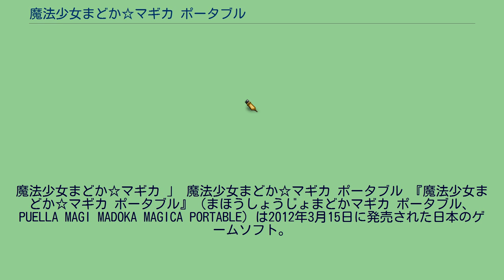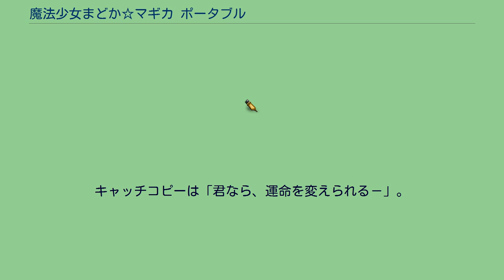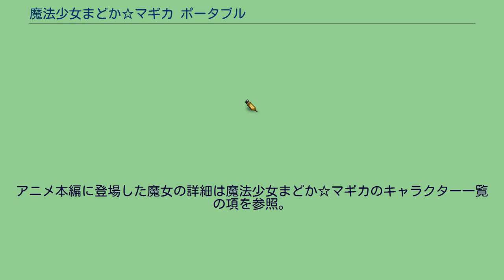魔法少女まどか☆マギカ ポータブル